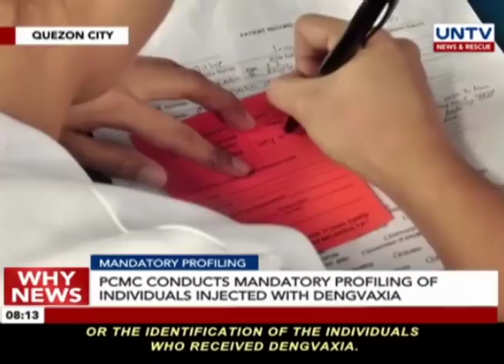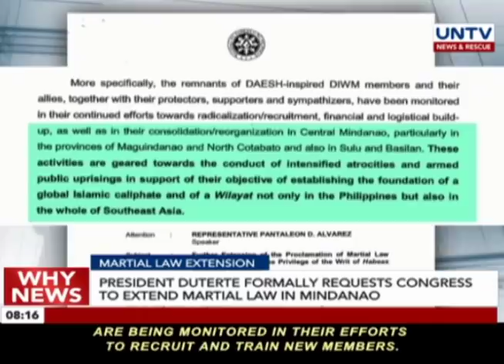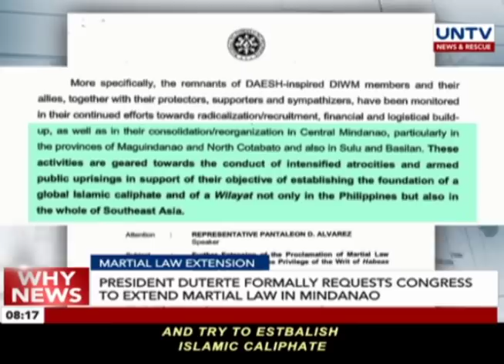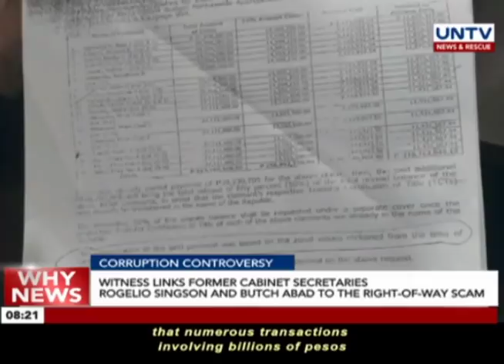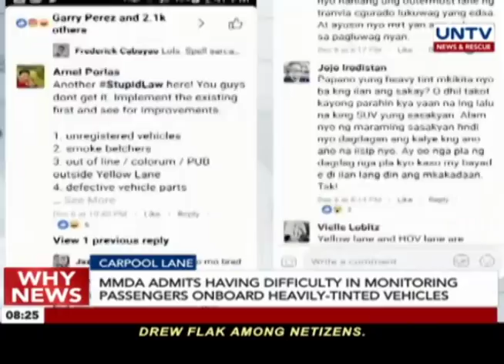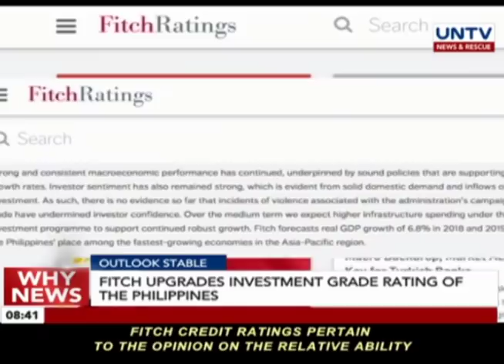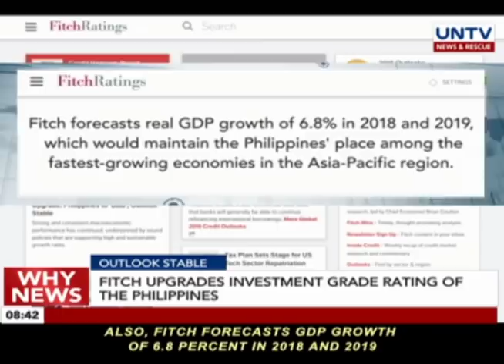UNTV: Why News (December 11, 2017)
- Former Health Secretary Janette Garin denies corruption in the billion-peso Dengvaxia vaccine deal

- The Metropolitan Manila Development Authority monitors over 200 motorists to disregarded the dry-run of the carpool lane in edsa

- Witness links former Cabinet secretaries Rogelio Singson and Butch Abad in the alleged 8-billion-pesos right-of-way scam